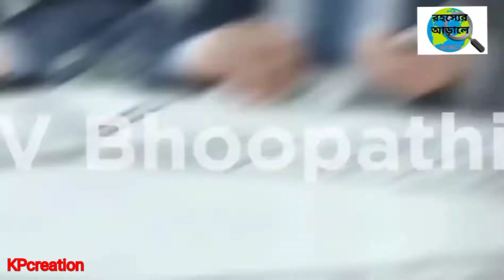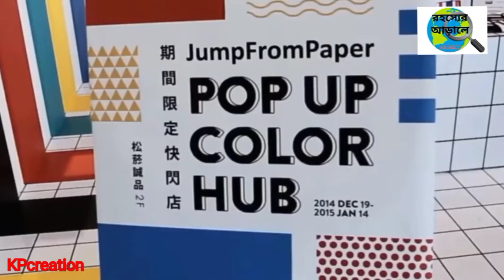এমন অবিশ্বাস্য সাইকেলগুলির কাজ দেখে বৈজ্ঞানিকরাও হতবাক ! Some incredible bycycle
পৃথিবীর সবচেয়ে লম্বা সাইকেল ll দেখলে অবাক হয়ে যাবেন ll Tallest Cycle In The World ll Random Facts

✅ This video has no negative impact on orginal works (it would actually positive for them)

✅  This video is also for teaching purpose,It not transformative in nature.

রহস্যের আড়ালে Insoluble Solutions#begali fact channel#bicycle unrealistic bicycle#modern cycle#bengali mystery channel#Paravelo Flying Bike SnowboardBike Forkless Beach Crosher#bengali entertainment video#bengali funny video#The Street Flyer In Action#Lopifit Bike#science and technology#new invention ledies cycle#jaints cycle#@insoluble-solutions bengali shortvideo#top10 bengali facts flying car#cycle#top 10 most celling cycle#top cycle brand insoluble solutions

👉YOUR QUERY:-

tallest cycle in the world
cycle facts
tallest cycle in the world bengal
tallest statue of the world
tallest cycle ride